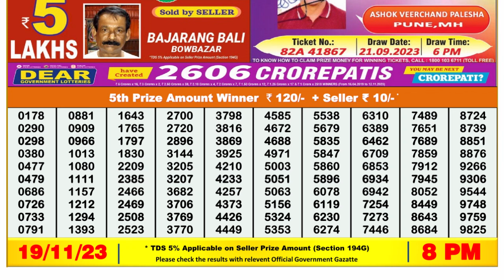🔴 Lottery Sambad Live 08:00pm 19/11/23 Evening Nagaland State Dear Lottery Result Pdf Download